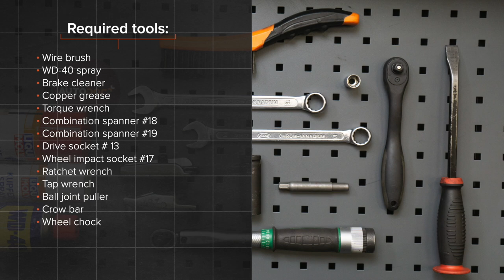Hvordan bytte foran bærekule der på SEAT IBIZA 3 6L [AUTODOC-VIDEOLEKSJONER]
Hvordan bytte foran bærekule / opphengskule på SEAT IBIZA 3 (6L) 1.4 Hatchback 2002–2009 [AUTODOC-VIDEOLEKSJONER]

Bærekule til kjøretøyet SEAT Córdoba II Saloon (6L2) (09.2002–11.2009) / SKODA Fabia I Hatchback (6Y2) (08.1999–03.2008) / SKODA Fabia II Hatchback –12.2014) / SKODA Roomster (5J) (03.2006–05.2015) / VW Polo IV Hatchback (9N) (10.2001–11.2009) bør som regel erstattes i én og samme prosedyre. Det er imidlertid noen små forskjeller, på grunn av spesifikke egenskaper ved kjøretøyets design.

0:00 — SEAT IBIZA 3 – bærekule / opphengskule: trinn-for-trinn veiledning for utskifting
0:18 — Løsne hjulboltene.
0:54 — Skru løs festene som binder kuleleddet til kontrollarmen.
1:50 — Fjern kuleleddet.
2:21 — Installer en ny bærekule.
3:17 — Stram kuleleddfestet.
4:02 — Skru inn boltene.